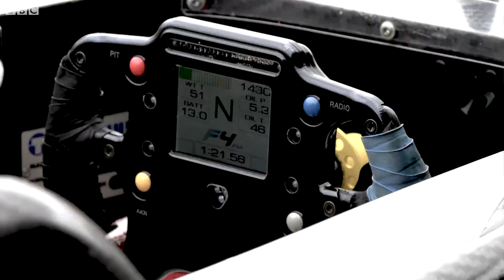Meet Suleiman Zanfari, Morocco's 14 year old motorsport racer! - BBC What's New?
Suleiman is only 14 years old yet he's raced around some of the fastest and most challenging circuits in the world. He spoke to Isaac about what it takes to enter the sport, what it's like being so young yet competing everywhere— and all the competitions he's won!